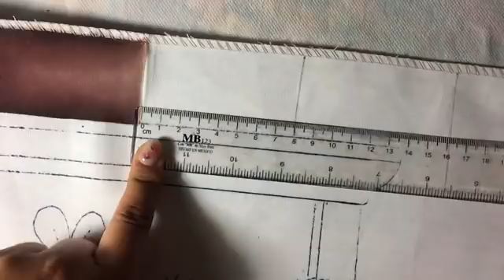Pintura En Tela Gato # 1 Con Cony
Pintura en tela en este video te enseño a pintar los bloques de la pared ... Anímate y pinta junto conmigo esta hermosa labor .. TU PUEDES